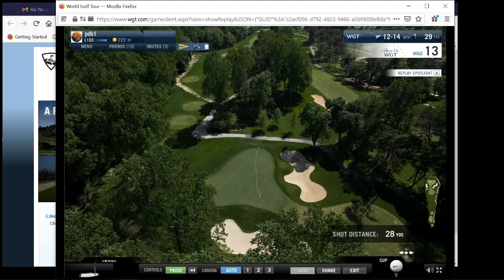9th HOLE PRAYER PUTT 29 YDS